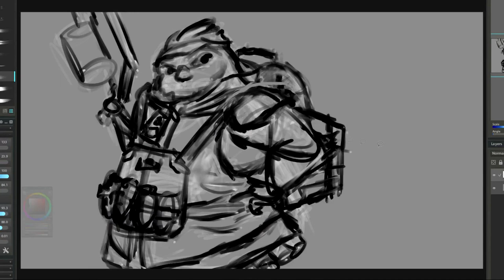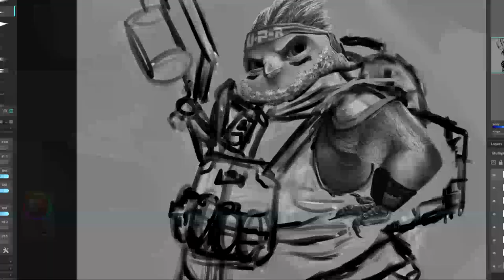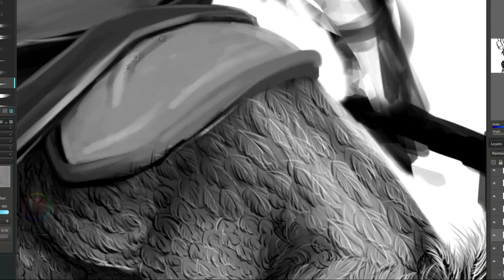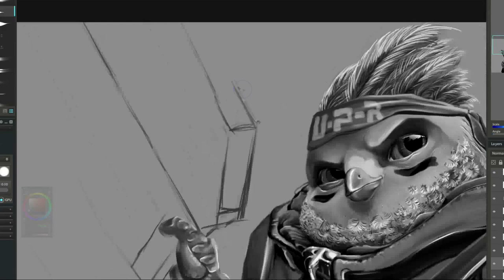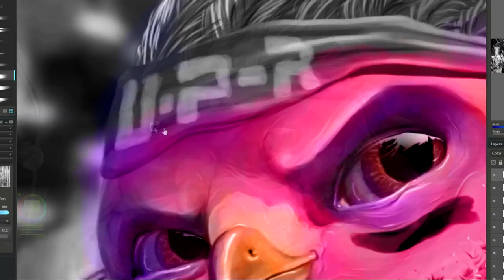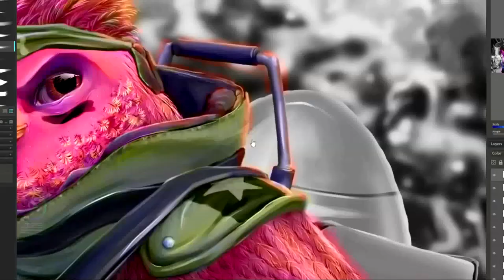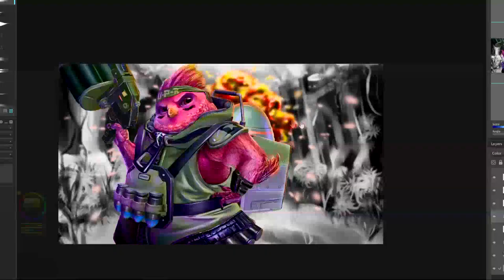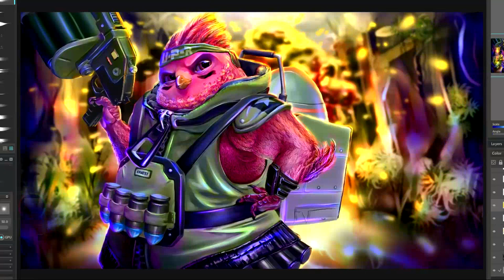Ernest - Battleborn - Speed Painting (PaintstormStudio) | CreativeStation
CreativeStation Team